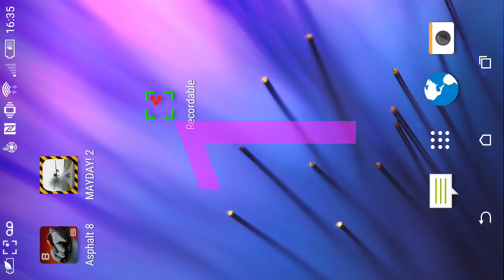abonnez-vous asphalte 8